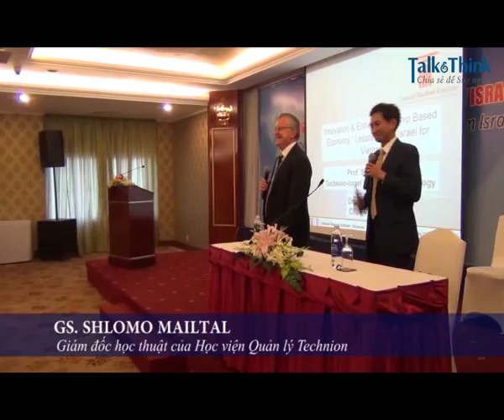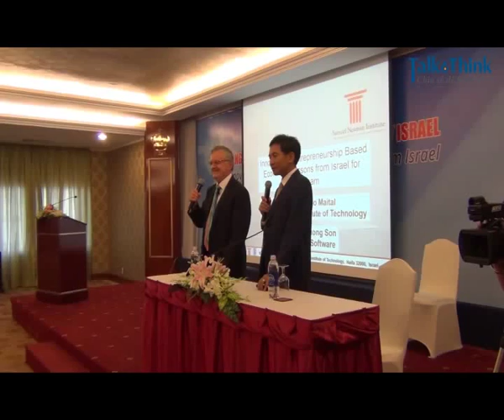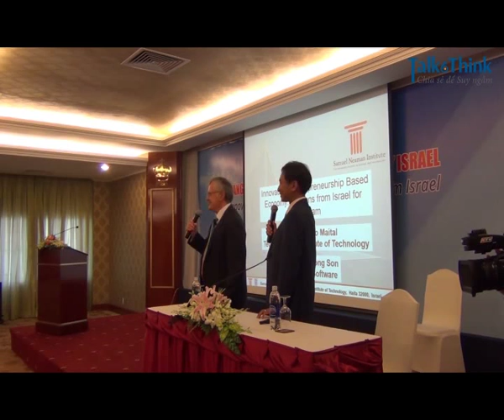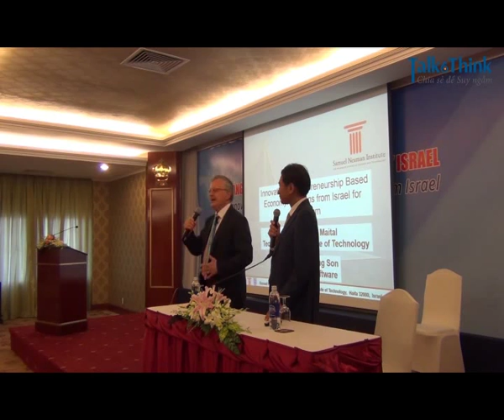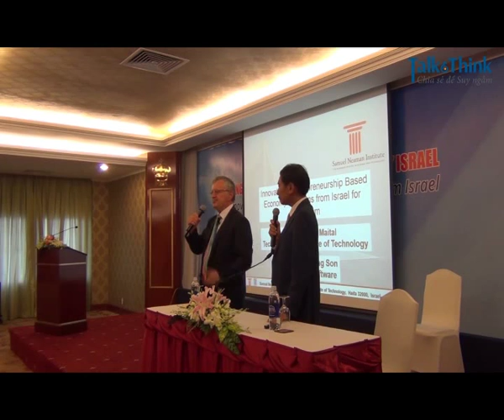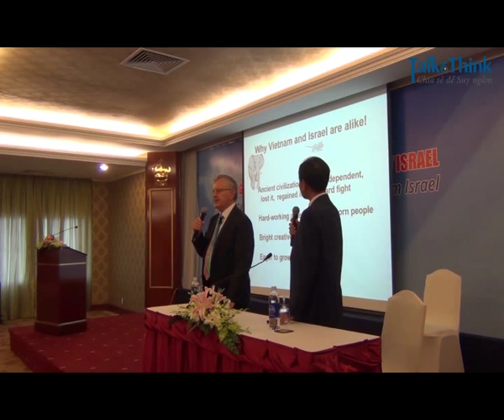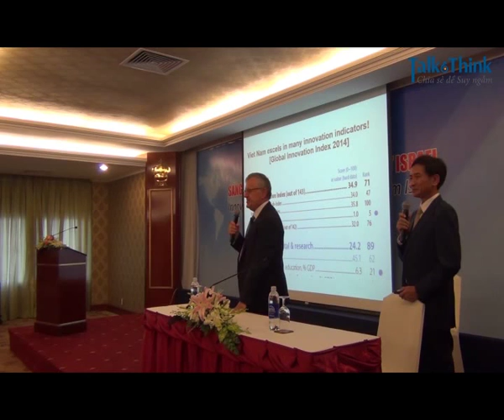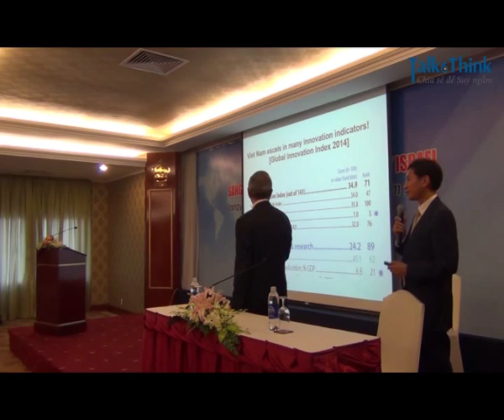Talk&Think - Kinh Nghiệm Sáng Tạo và Khởi Nghiệp từ Israel - Diễn giả Shlomo Maital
Vào ngày 13/11/2014 vừa qua, hơn 350 doanh nhân đã tham dự buổi Tọa đàm Talk&Think lần thứ 11 của Trường Doanh Nhân PACE dưới sự chủ trì của Giáo sư Shlomo Maital.

Giáo sư Shlomo Maital đã có 20 năm giảng dạy kinh tế tại Trường MIT danh tiếng của Mỹ, cũng như là Giám đốc Học thuật của Viện Công nghệ Technion (là trường đại học xếp hạng 70 toàn thế giới). Từ những nghiên cứu của mình, Giáo sư Mailtal đã đưa ra những luận điểm về sự tương đồng giữa Israel và Việt Nam. Cả hai xuất phát là quốc gia nhỏ, nghèo, phải gánh chịu nhiều nghịch cảnh lịch sử, có con người thông minh, chăm chỉ, có ý chí vươn lên. Tuy giành độc lập sau Việt Nam, nhưng Israel đã vượt lên để có một nền kinh tế công nghệ rất phát triển như hiện nay với GDP tăng hơn 30,000 USD kể từ năm 1948.